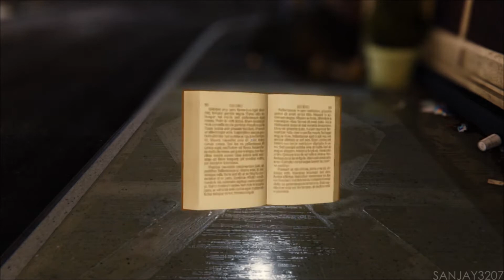Spider-Man :The City that Never Sleeps - The Heist | Part 3 - Trail of the Cat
Marvel's Spider-Man: The City that Never Sleeps is a collection of downloadable content (DLC) developed by Insomniac Games and published by Sony Interactive Entertainment for the 2018 video game Spider-Man. Based on the Marvel Comics superhero Spider-Man, it is inspired by the long-running comic book mythology and adaptations in other media. Released in three distinct chapters, The Heist, Turf Wars, and Silver Lining, The City that Never Sleeps' main storyline takes place after the events of Spider-Man, and follows the titular character as he confronts a crime wave led by the physically-enhanced mob boss Hammerhead. He is aided throughout the DLC by the thief Black Cat, Police Captain Yuri Watanabe, mercenary Silver Sable, and reporter Mary Jane Watson.

The City that Never Sleeps was released worldwide for the PlayStation 4 beginning with The Heist in October 2018. This was followed by Turf Wars in November and concluded with Silver Lining in December.